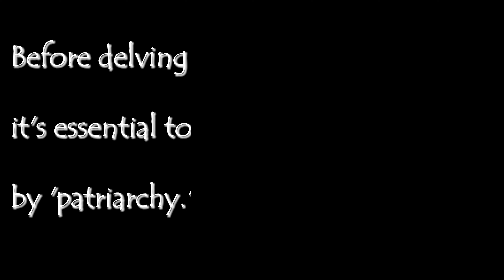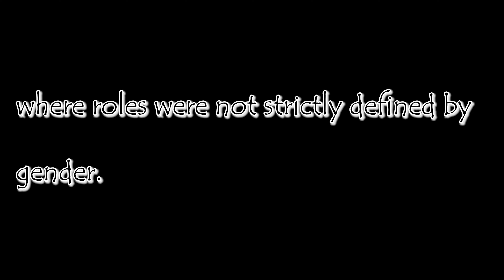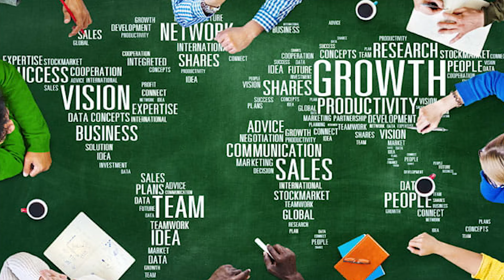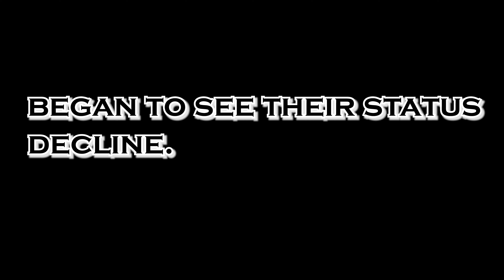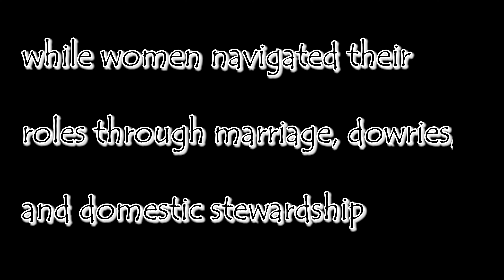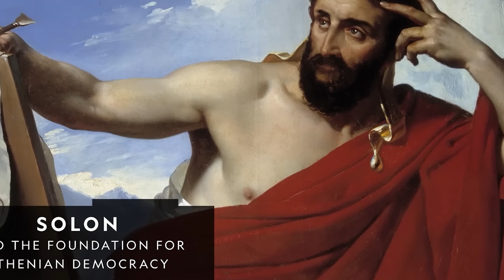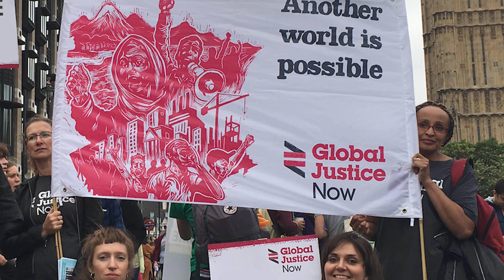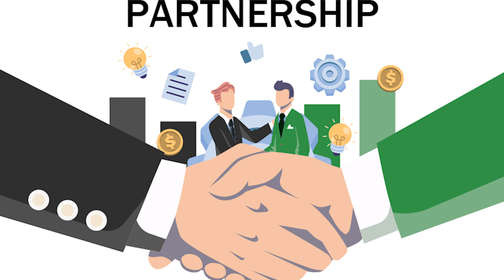How Men ACTUALLY Got Control Over The World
Uncover the intricate tapestry of patriarchy's evolution in this compelling documentary that delves deep into the social, economic, and cultural forces shaping gender dynamics throughout history. From ancient civilizations to modern societies, explore how patriarchal structures have influenced power dynamics, societal norms, and individual lives across the globe. This documentary offers a comprehensive analysis of the origins and perpetuation of male-dominated systems, examining key historical events, influential figures, and pivotal moments that have reinforced or challenged these structures.

Discover how patriarchy has manifested in different cultures and eras, from the rigid hierarchies of ancient Mesopotamia and Greece to the feudal systems of medieval Europe. Gain insights into the role of religion, law, and politics in cementing gender roles and limiting women's rights. The documentary also highlights the voices and movements that have resisted and redefined these power structures, from early suffragettes to contemporary feminist movements fighting for equality and justice.

Through expert interviews, archival footage, and scholarly analysis, this documentary provides a nuanced understanding of patriarchy's impact on both men and women, exploring the complexities of privilege, oppression, and resistance. By examining the intersections of race, class, and sexuality, it offers a holistic view of how patriarchy intersects with other forms of inequality. This documentary not only educates but also inspires critical thinking about the possibilities of a more equitable future.